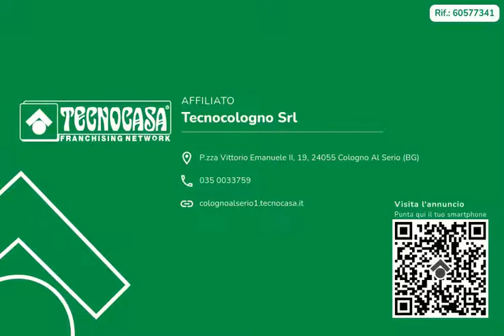TRILOCALE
COLOGNO AL SERIO:

Proponiamo in vendita in zona residenziale appartamento trilocale al piano primo.

Tramite la porta blindata accediamo alla zona giorno, composta da un ampio e luminoso soggiorno e da una cucina abitabile.

Nella zona notte troviamo due camere matrimoniali, uno studio e un bagno finestrato con doccia e vasca idromassaggio.

Completano il piano due ampi balconi.

L'appartamento viene venduto completo di cantina e box doppio in lunghezza.

Immobile ideale per famiglie che necessitano di ampi spazi e una soluzione completa di tutti i comfort.